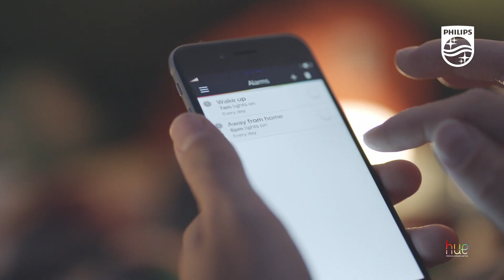Philips Eco 83 HD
gallery en 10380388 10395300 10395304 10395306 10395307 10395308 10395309